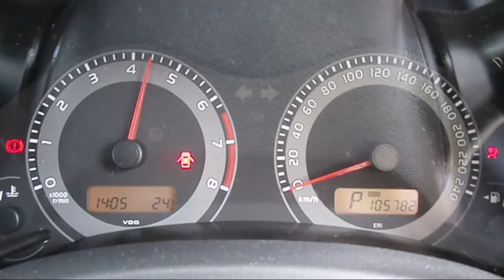WRECKING 2010 TOYOTA COROLLA 1.8 AUTOMATIC (C21167)